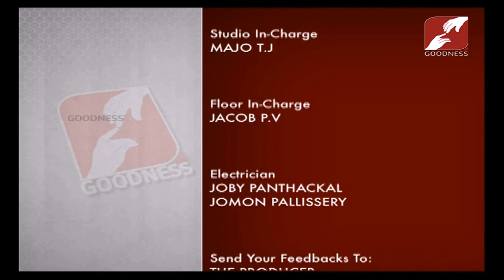JEEVAMRUTHAM | EPI 161 | FR MATHEW THADATHIL V C | നീ തീർച്ചയായും രക്ഷ പ്രാപിയ്ക്കും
JEEVAMRUTHAM | EPI 161 | FR MATHEW THADATHIL V C
നീ തീർച്ചയായും രക്ഷ പ്രാപിയ്ക്കും